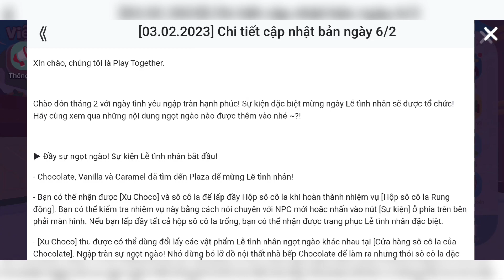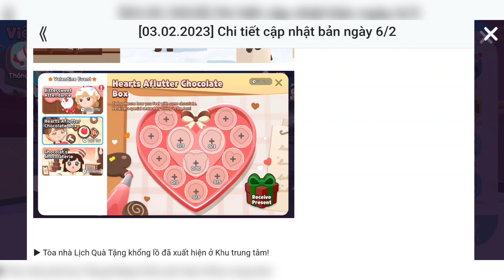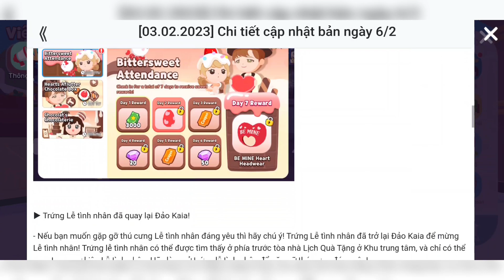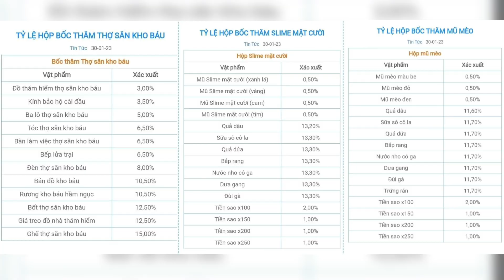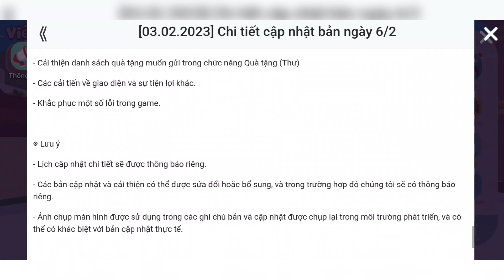Play Together | Bản cập nhật 1.56 có những gì ? tính năng kết hôn ra mắt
- Hello ! Mình là Rhino20
- Sự góp ý của mọi người mình sẽ tiếp thu để ngày một tốt hơn va hay hơn
- Một đăng ký , Một like là động lực lớn để mình làm video
- Chúc mọi người ngày mới vui vẻ